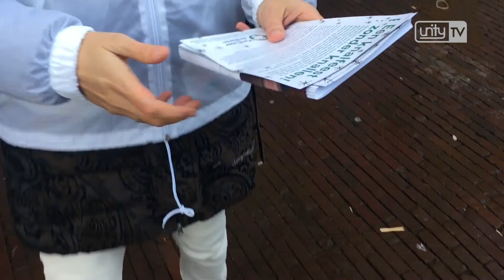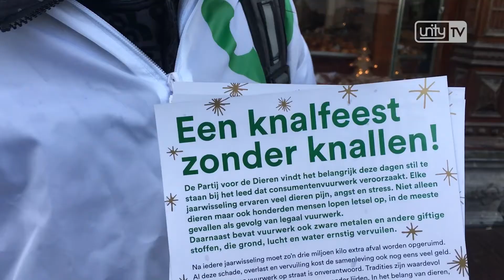Vlog 16 - Make Local Great Again!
Vlog 16 - Make Local Great Again! - Inhoud, inhoud en nog meer inhoud!

Met vandaag: Joost Vullings, Erik Maassen, Reinier Schoof, Ron Fresen, Paul Dirkse, Gerlof Kruidhof, Eelke van den Ouweelen, Jan Vos, Eibertjan van Blitterswijk, Martine Van Schaik en Hadi Abdi!